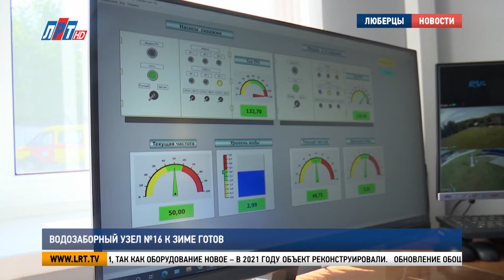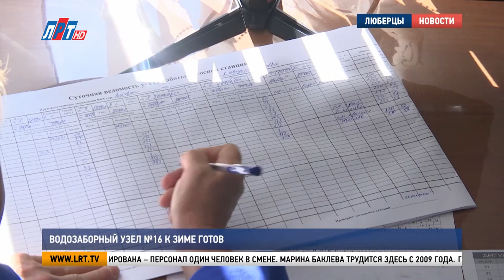Водозаборный узел №16 к зиме готов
Подготовка городского хозяйства к осенне – зимнему сезону близится к завершению - все работы необходимо произвести до конца августа. Такой срок обозначили власти округа. Секретарь местного отделения партии «Единая Россия» Владимир Ружицкий посетил водозаборный узел №16, который снабжает водой более 10 тысяч жителей Люберец. Подробности в следующем материале.

В помещении водозаборного узла чисто и пахнет краской. Работа по подготовке к зиме практически завершена. Мастера подтягивают сальники на насосе, чтобы не подтекал. До этого промыли резервуары, заменили запорную арматуру. Уложились в сжатые сроки, так как оборудование новое – в 2021 году объект реконструировали.

Александр Сергеев, главный инженер АО «Люберецкий водоканал»: «В ходе реконструкции заменены - насосное оборудование, трубопроводы, в том числе выхода со станции, запорная арматура, глубинные насосы, колонны водоподъемные, то есть достаточно большой перечень оборудования заменен был»

Обновление обошлось в 30 миллионов рублей. Станция максимально автоматизирована – персонал один человек в смене. Марина Баклева трудится здесь с 2009 года. Главное в её работе наблюдать за территорией – водозаборный узел относится к стратегически важным объектам, и фиксировать показания приборов.

Марина Баклева, машинист насосных установок АО «Люберецкий водоканал»: «Я обязана следить, чтобы показания всех приборов учета были в допустимой норме, если какие идут отклонения, значит уже идет сбой в системе и нужно об этом срочно сообщить и устранить дефект»

Водозаборный узел – это три насоса и три скважины. Одна основная и две дополнительные. Эксплуатируются по очереди. В час выкачивается и подается в систему водоснабжения более 200 кубометров воды. Подъем идет с глубины 110 метров.

Владимир Ружицкий, секретарь местного отделения партии «Единая Россия» г.о. Люберцы: «Вода проверена, она качественная, она по сути, как родниковая, тем более это на вкус, но мы всегда воду отдаем в Роспотребнадзор, делают анализы регулярно, чтобы не было каких-либо примесей, потому вода здесь качественная»

Подготовка в осенне – зимнему сезону начинается в конце отопительного периода – в марте-апреле. Коммунальщики трудятся все лето, чтобы к концу августа все системы ЖКХ были максимально готовы к встрече холодов.

Алексей Абрамов. Сергей Гвоздев. Телеканал ЛРТ.